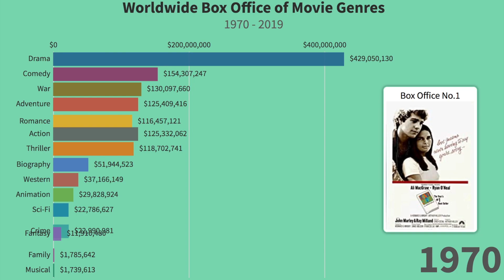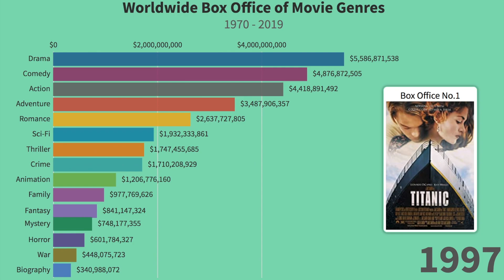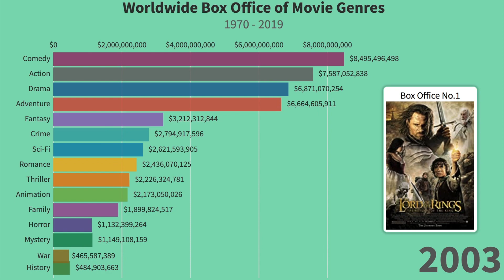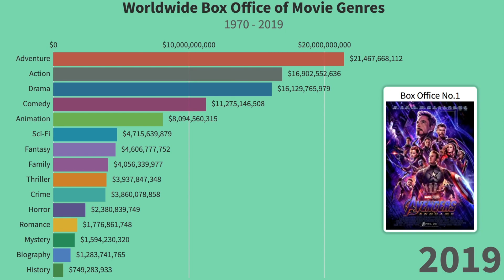Most profitable Movie Genres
top 10
most profitable movie
most profitable movie genre
box office market share
box office ranking

Most profitable Movie Genres (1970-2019)